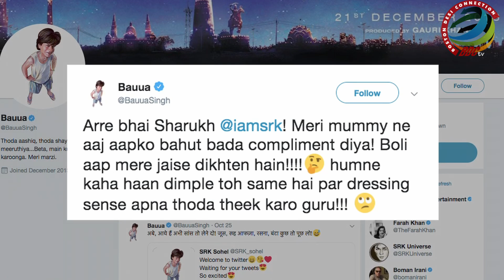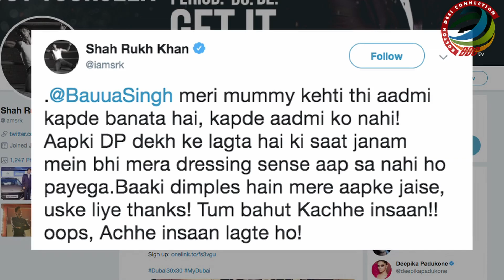Shah rukh’s Character BAUUA SINGH Joins Social Media | Zero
It’s such a delight to see Shah Rukh Khan in a never seen before avatar – a dwarf in his upcoming film “Zero”. We have already seen the much awaited teaser of the film. SRK's character Bauua Singh makes his grand social media debut with Amitabh Bachchan, Farah Khan and other big celebs following him on Twitter.   The movie also stars Anushka Sharma and Katrina Kaif in pivotal roles. Directed by Aanand L Rai, the teaser of the movie came out on Eid this year featuring Salman Khan and Shah Rukh Khan.